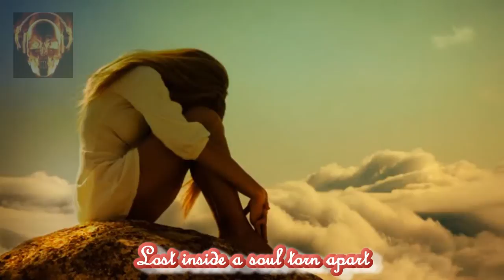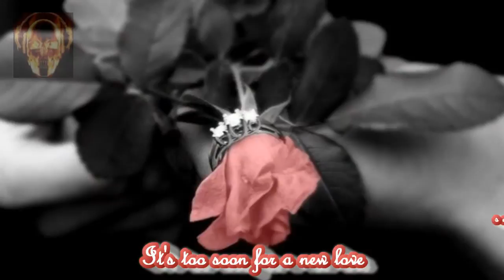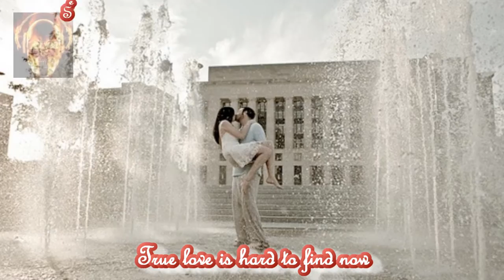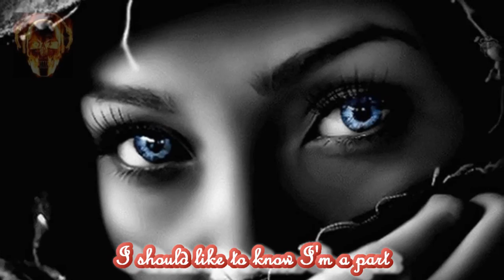Your Eyes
Cook da Books (also known as Cook the Books, and Da Books) were a British new wave group active in the 1980s. Cook Da Books formed in 1980 in Fazakerley, Liverpool, composed of former members of The Dogems and Brooklyn. The initial line-up was Peter "Digsy" Deary (vocals, guitar), Owen Moran (bass, vocals), Tony Prescott (keyboards), and John Legget (drums). They initially gained attention with their acclaimed, and politically-charged, debut single "Piggie in the Middle 8", about the widespread British riots in 1981 (which hit Liverpool hard) and other local issues.[2] They then hit the bigtime when they were included on the soundtrack to successful French film La Boum 2. They can be seen giving a concert during the movie, and the track of theirs which was included, "Your Eyes", was very popular, hitting #1 in France and Hong Kong, and scoring the band international recognition, while they remained relatively unknown in their home country and the United States, despite high profile support slots with Men at Work, Joan Armatrading and The Undertones, among others. The band recorded two sessions (in 1983 and 1984) for John Peel's BBC Radio 1 show.[3] They appeared on the BBC TV show Whistle Test in 1985.[4] In 1985 they contributed "Piggy In The Middle 8" to Ronnie Flood's Jobs For the Boys compilation album, released to highlight the lack of jobs available at the time in Liverpool. After Prescott's departure, the remaining three members became simply "Da Books", and re-emerged a year later with a cover of Stevie Wonder's "Living for the City", released on Probe Plus.
The band also recorded "The Lookout is Out" (based on the melody of "Asterix est la" by Plastic Bertrand) the theme song for the 1986 animated film Asterix in Britain.
Singer/guitarist Peter "Digsy" Deary went on front Smaller, the band (which featured his brother Stephen on drums) having hits on the UK Singles Chart in 1996 and 1997 with "Wasted" and "Is", and was celebrated in the Oasis song "Digsy's Dinner" from their debut album, Definitely Maybe, Oasis's Noel Gallagher also later guesting on Smaller's 1997 album Badly Badly.[1][6] He then fronted The Sums in the 2000s.